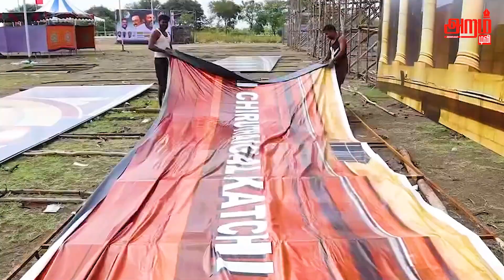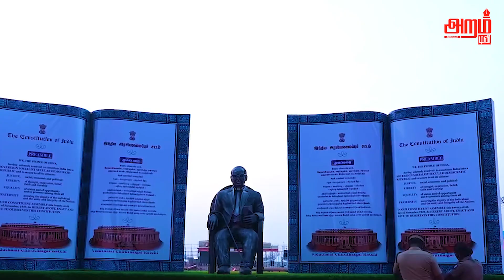வெல்லும்சனநாயகம் மாநாட்டிற்காக அயராது உழைத்த ஒவ்வொரு நல்லுள்ளத்துக்கும் நெஞ்சார்ந்த நன்றிகள்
Aramm TV is an independent channel that offers a wide range of content in Tamil, including political news, sports updates, cinema news, engaging political debates, live streaming, entertainment, music, and much more. We are dedicated to providing accurate information and timely updates.

Join us on this exciting journey through the heart and soul of Tamil Nadu.